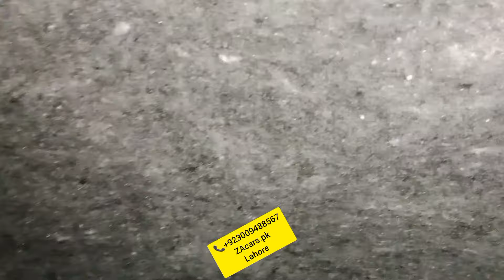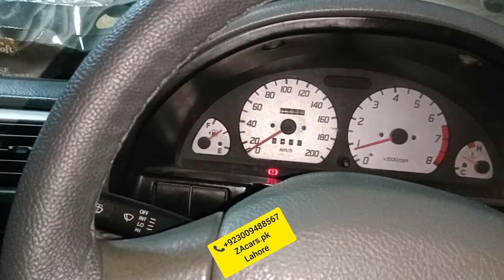Suzuki Cultus Mashallah modified Electric power steering power windows sound proof engine packing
Suzuki Cultus Mashallah full modified Electric power steering with speed sensor kit power windows one year guarantee Japanese motor and switch Sound proof engine packing Engine shield and All accessories available very good quality and low price available to ZAcars.pk

Location Google
ZA cars
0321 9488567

Power Windows
Power Steering
Sarwa Brake

ZAcars.pk
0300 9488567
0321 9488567